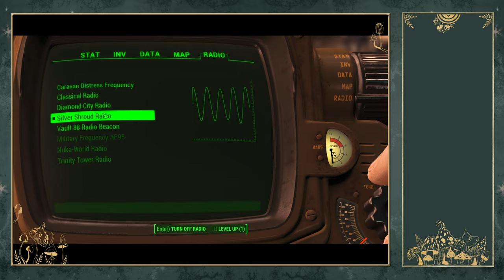Am I Becoming A Bad Guy?!? | Stream VOD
Starting to really get into the Nuka World DLC -- Watch live